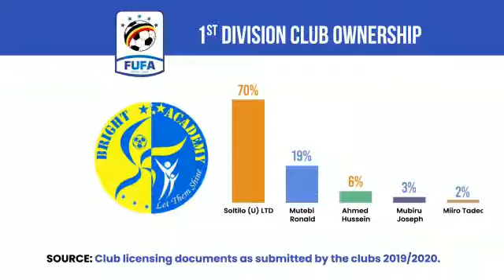Upl club ownership percentages